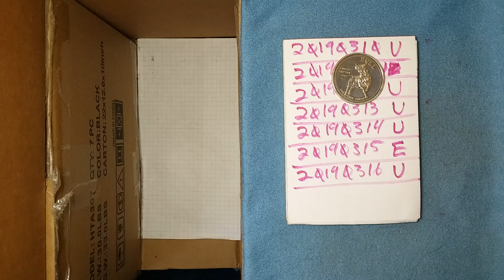dcf_20190317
Bear